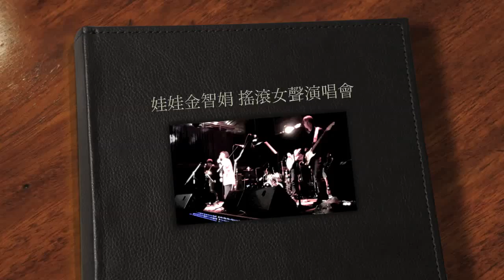娃娃金智娟搖滾女聲演唱會 大雨＋為何夢見他＋就在今夜＋飄洋過海來看你